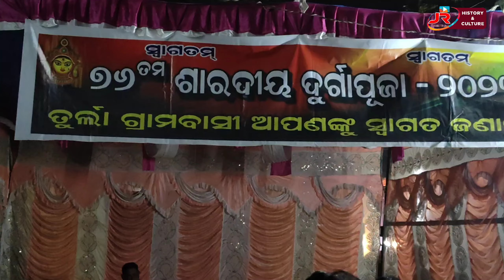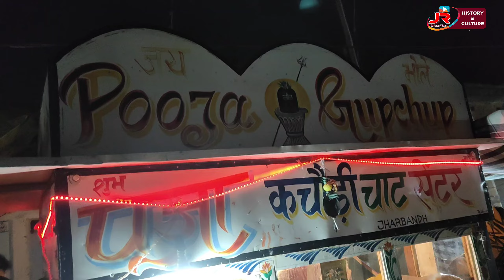Durga Puja Special Turla || 76th ତମ ଶାରଦୀୟ ଦୁର୍ଗାପୂଜା ତୁର୍ଲା 🤗🤗